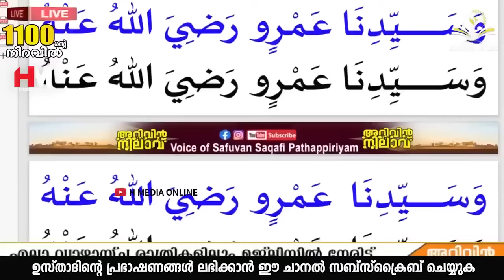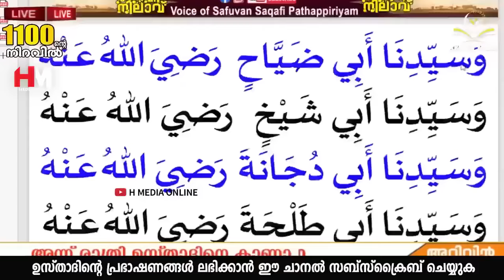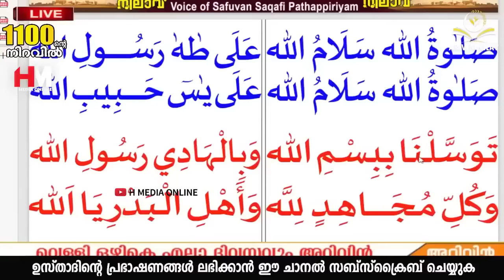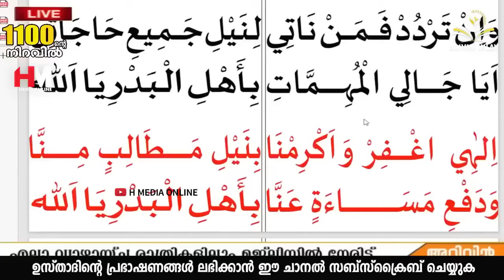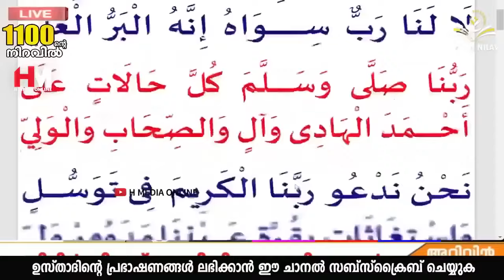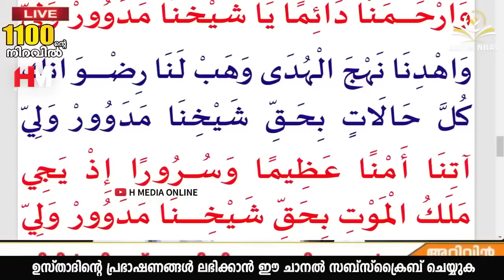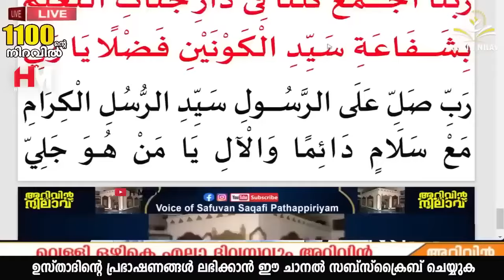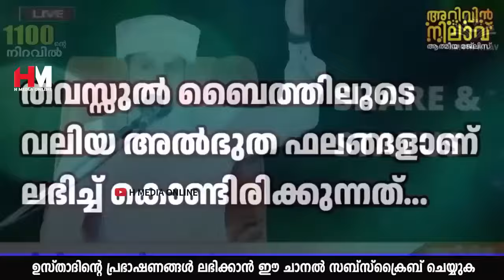നമ്മുടെ വീടുകളിൽ ബദരീങ്ങളുടെ കാവൽ ലഭിക്കാൻ ഈ ദിക്റ് ചൊല്ലുക | Safuvan Saqafi | Arivin Nilav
Assalamualaikum,

Topic :-
നമ്മുടെ വീടുകളിൽ ബദരീങ്ങളുടെ കാവൽ ലഭിക്കാൻ ഈ ദിക്റ് ചൊല്ലുക
Arivin Nilav
Ramalan Dhikr
Al Kahf
Safuvan Saqafi
Haddad
Ramalan
Ramalan Nilav
Ramalan Diqr